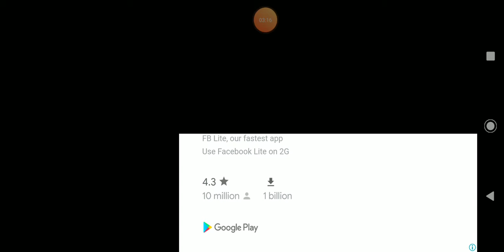Fast Car Drift Games - Car Racing 3D , Turbo Driving Racing 3D - Android GamePlay (SR Gaming)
This is Turbo Driving Racing.